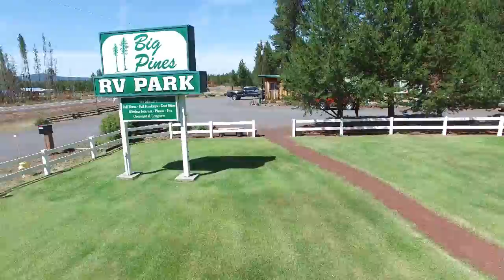Big Pines RV Park Aerial Tour in Crescent Oregon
Big Pines RV Park is a Beautiful RV Park in Central Oregon located in Crescent Oregon. Reservations are suggested. For additional information visit Big Pines RV Park